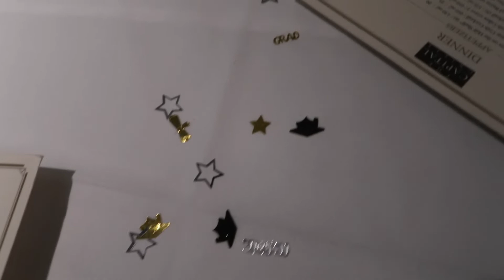VLOG| GOT MY BACHELORS DEGREE! Graduation din din + weekend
So I decided to do my graduation dinner early because I wasn’t sure if I wanted to walk in my graduation or not lol but enjoy 🫶🏾!

BE MY BESTIE?🥺👉🏾👈🏾⬇️
♡ SNAP@biancaa0

facts:)✨✨✨✨✨
age: 23
loc📍: FL
bday: july 3rd
camera?canon g7x mark ll & canon T3i
*do not own any rights to the music in this video*